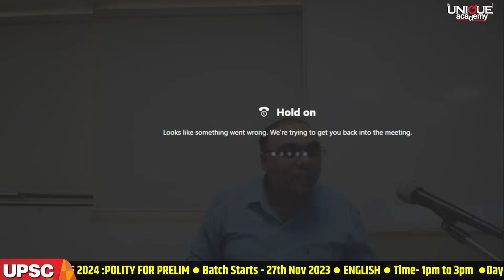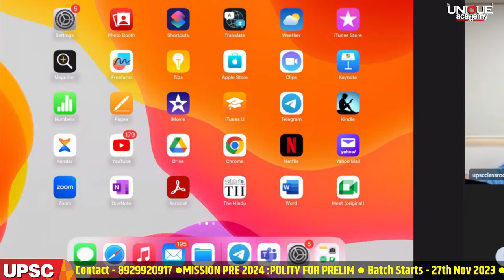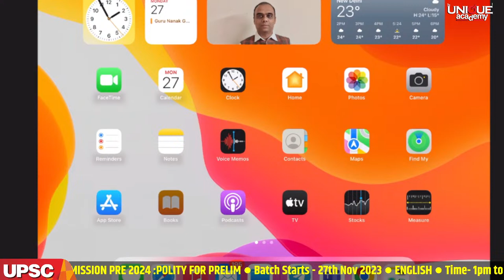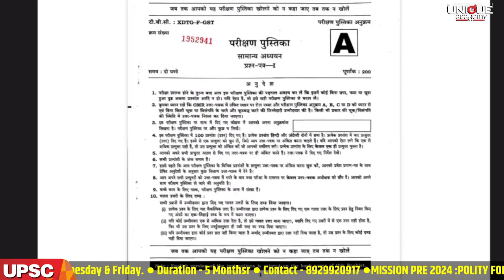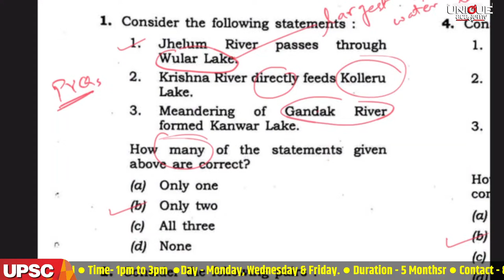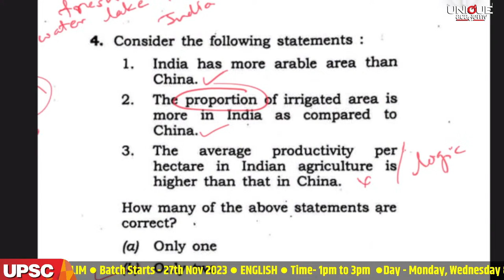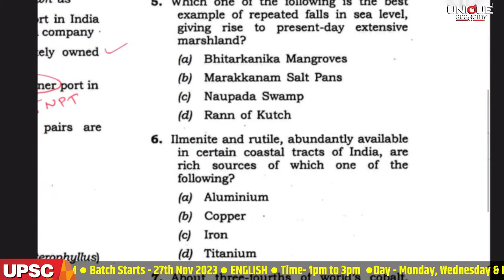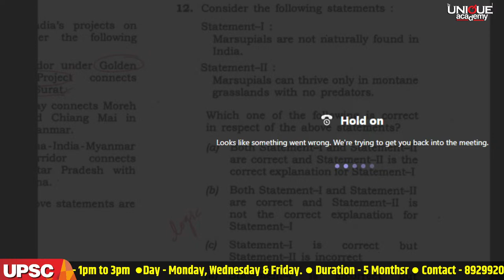UPSC MISSION PRE 2024 | PRELIM EXAM STRATEGY | Lecture by - BHUSHAN PATIL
📣 FREE LECTURE - MISSION PRE 2024 : PRELIM EXAM STRATEGY.

♟️ IAS/IPS/IFS 2024

🗓️  Monday, 27th November 2023 @ 1pm.

🏬 Offline Venue - UPSC CAMPUS : The Unique Academy, Pride Portal Building, Shivaji Housing Society, Off Senapati Bapat Road, Behind JW Marriot Hotel, Bahiratwadi, Pune.

⏸️ Live on The Unique Academy's YouTube channel.
🎯 UPSC MISSION PRELIM 2024

🧮 PRECISE EFFORT TRAINING PROGRAM (PET)

🎥 Offline+Online

🗝️ Dedicated and Result oriented batch for UPSC Aspirants By The Unique Academy.

🌀 Batch Starts - 27th Nov 2023
🗓️ Day - Monday, Wednesday & Friday.

📝 Features.
🔸 Prelim Test Series included
🔸Fast Revision of all prelim subjects.
🔸Special focus on current related and miscellaneous questions.
🔸Discussion of maximum PYQs with their options to develop precise understanding of objective questions.
🔸Mentoring, Action, Performance monitoring and action Plan for improvement.
🔸Focus on development of skills required for Prelim.
🔸Weekly test and ranking to create positive Pressure.
🔸Continuously monitoring of weekly performance and suggestions for improvement.
🔸Special efforts to help students to cross saturation on 80 marks.
🔸Emphasis on practice of solving CSAT papers to give practice.
🔸Schedule - Every week 3 session and 1 test- Total 4 session per week.